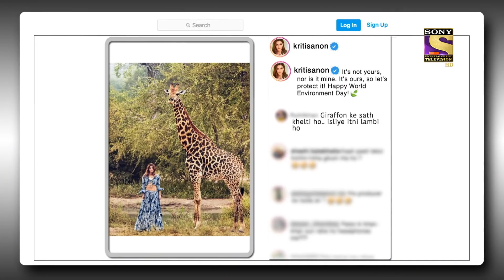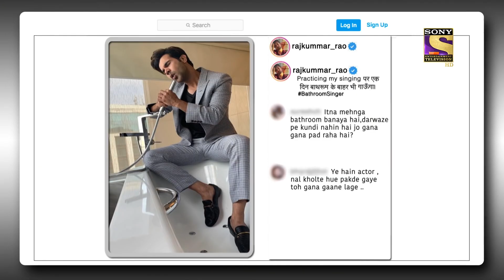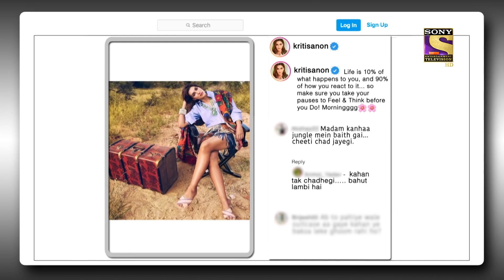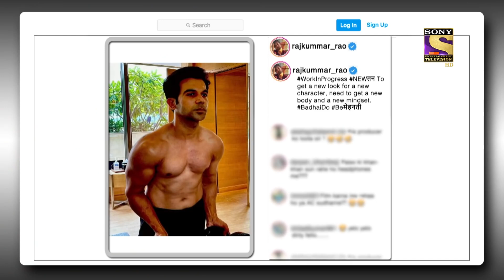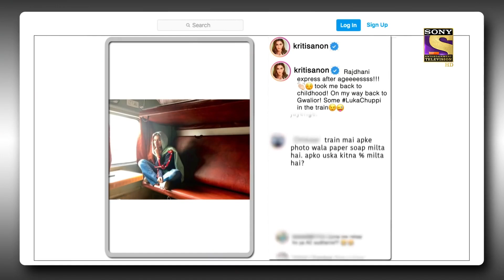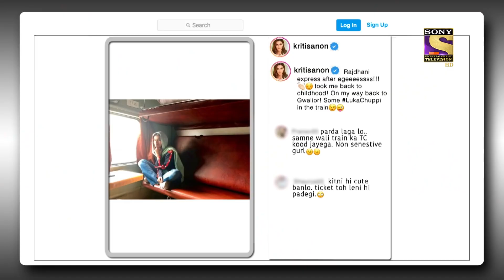Kriti क्यों Chair लेकर बैठी है Jungle में? | The Kapil Sharma Show Season 2 | Post Ka Postmortem